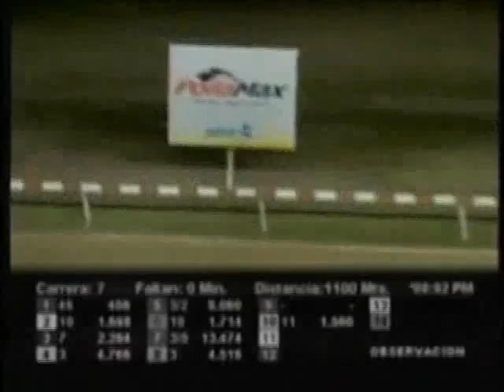Resumen Jueves, 11 de Octubre de 2012 - Valencia